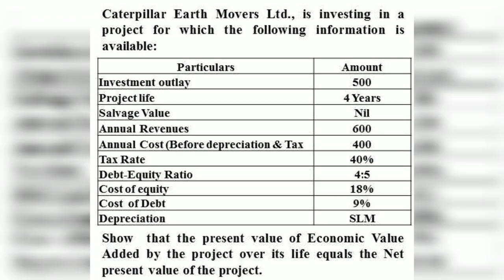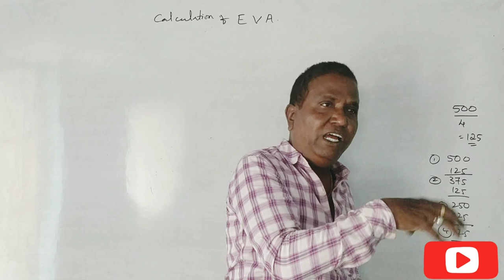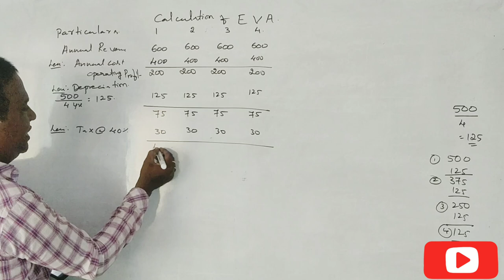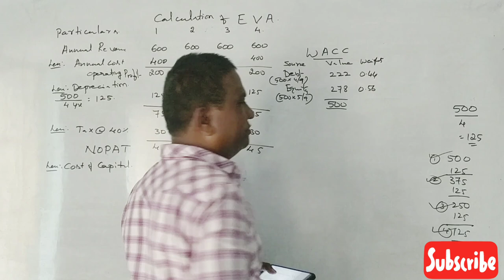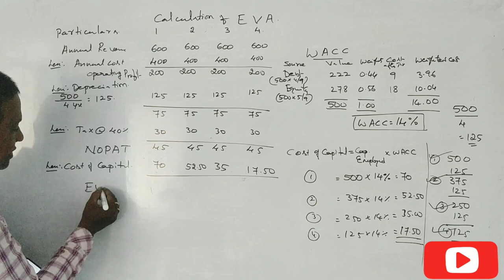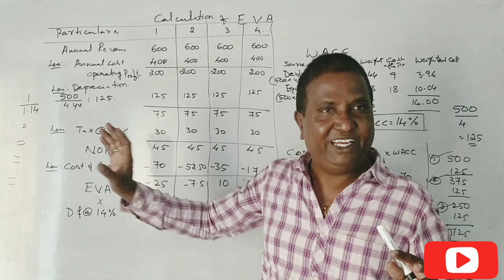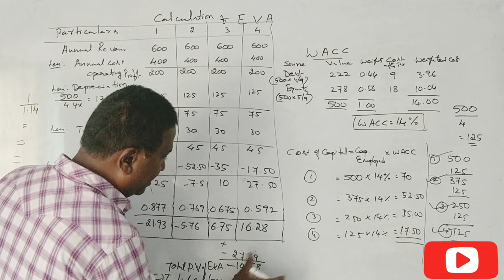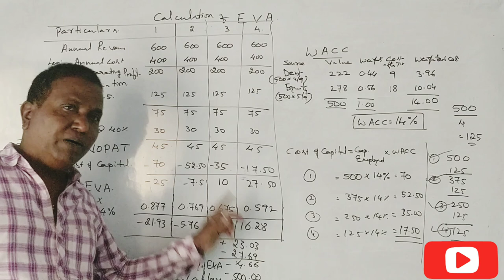AFM - Economic Value Added in Kannada PART 6 - Problem No. 5 By Srinath Sir